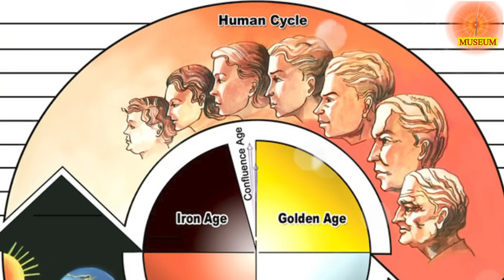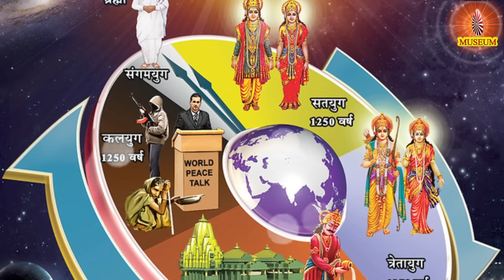Baba's Tamil Murli 24.05.2024 | இன்றைய தமிழ் முரளியின் சாரம் | B.K. Swetha Sister..